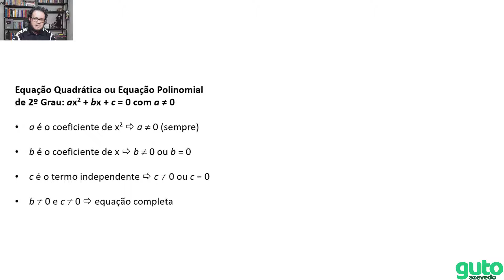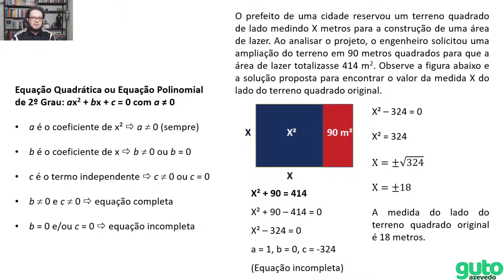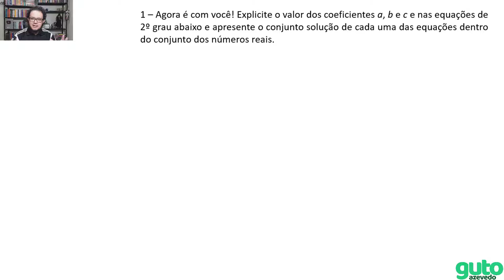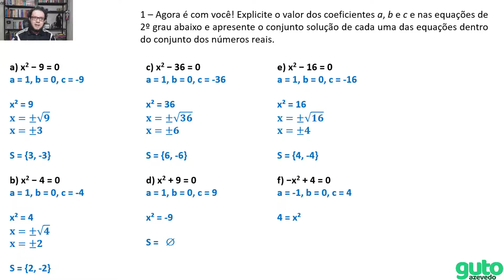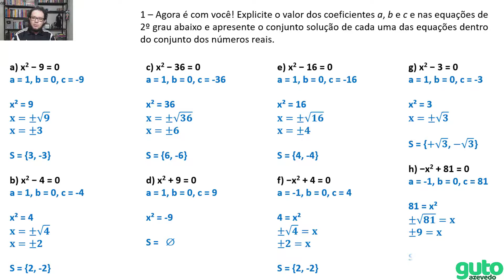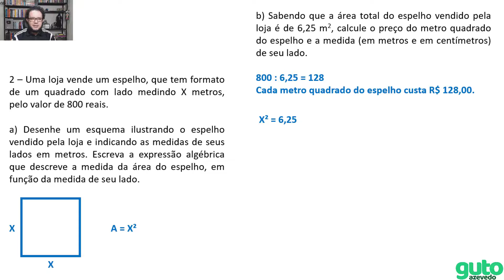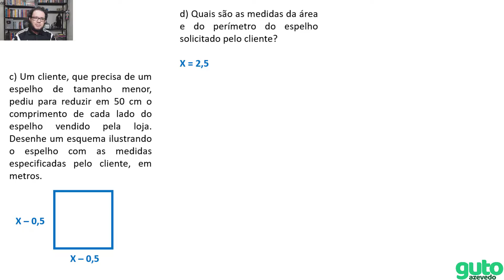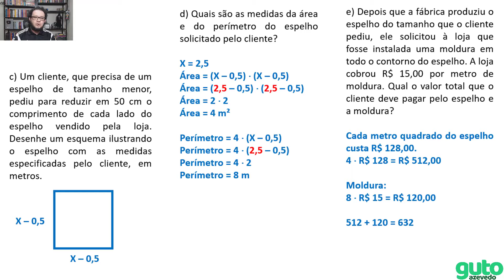PET 2020 Volume 6 | 8º ano Fundamental | Semana 1 | Matemática | Guto Azevedo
Olá! Neste vídeo eu resolvo as atividades de Matemática do 8º ano do Ensino Fundamental - apostila do plano de estudos tutorados - regime de estudo não presencial - volume 06 - semana 01.

Enunciados das atividades que são resolvidas no vídeo:

1 – Agora é com você! Explicite o valor dos coeficientes a, b e c e nas equações de 2º grau abaixo e apresente o conjunto solução de cada uma das equações dentro do conjunto dos números reais.
a) x2 − 9 = 0
b) x2 − 4 = 0
c) x2 − 36 =0
d) x2 + 9 = 0
e) x2 − 16 = 0
f) − x2 + 4 = 0
g) x2 − 3 = 0
h) − x2 + 81 = 0

2 – Uma loja vende um espelho, que tem formato de um quadrado com lado medindo X metros, pelo valor de 800 reais.
a) Desenhe um esquema ilustrando o espelho vendido pela loja e indicando as medidas de seus lados em metros. Escreva a expressão algébrica que descreve a medida da área do espelho, em função da medida de seu lado.
b) Sabendo que a área total do espelho vendido pela loja é de 6,25 m2, calcule o preço do metro quadrado do espelho e a medida (em metros e em centímetros) de seu lado.
c) Um cliente, que precisa de um espelho de tamanho menor, pediu para reduzir em 50 cm o comprimento de cada lado do espelho vendido pela loja. Desenhe um esquema ilustrando o espelho com as medidas especificadas pelo cliente, em metros.
d) Quais são as medidas da área e do perímetro do espelho solicitado pelo cliente?
e) Depois que a fábrica produziu o espelho do tamanho que o cliente pediu, ele solicitou à loja que
fosse instalada uma moldura em todo o contorno do espelho. A loja cobrou R$ 15,00 por metro de
moldura. Qual o valor total que o cliente deve pagar pelo espelho e a moldura?